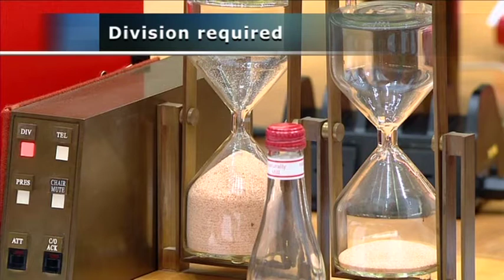Senate Sitting - 13 May 2020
If any vulgar or inappropriate words appear in the subtitles of our videos, it is not intentional and was generated by YouTube's automatic captioning. If an instance of this is spotted, please do not hesitate to email the Australian Senate Fan channel - and not the official Senate as they do not manage this unofficial account - to have it removed. Our email is located in the 'About' tab on the channel page under the 'Details' section.